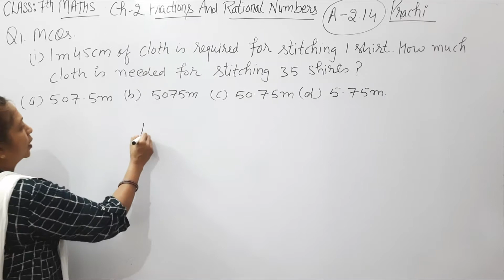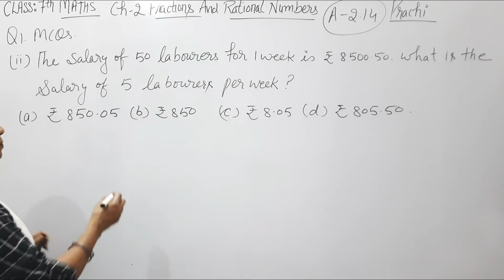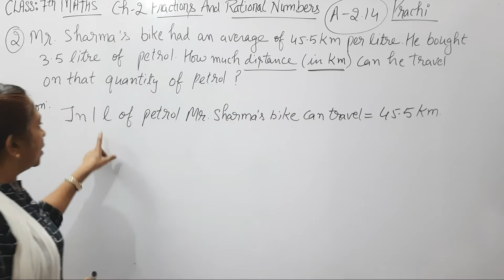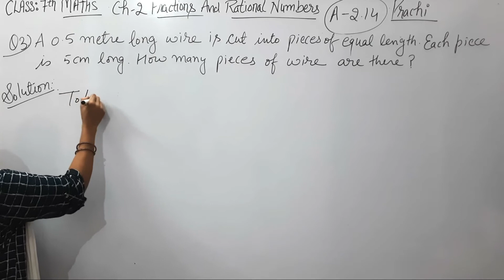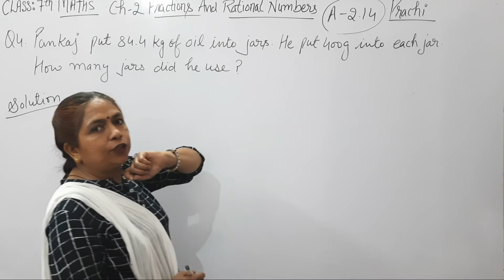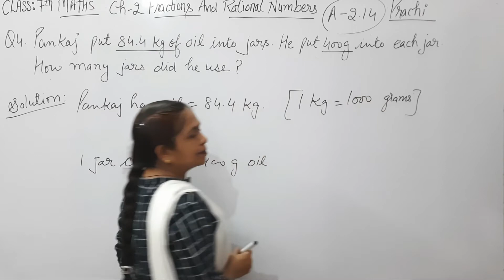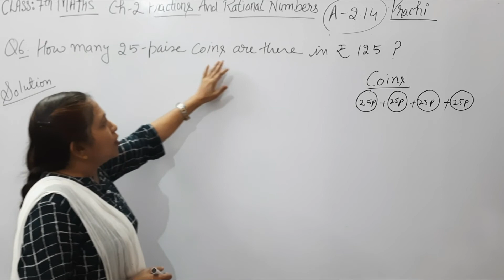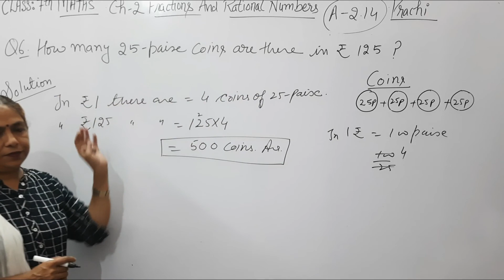Class - 7th (Prachi) || Chapter - 2 Fractions & Rational Numbers || Exercise - 2.13 Q1 to Q6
CLASS - 7TH  CHAPTER - 2 (Prachi)